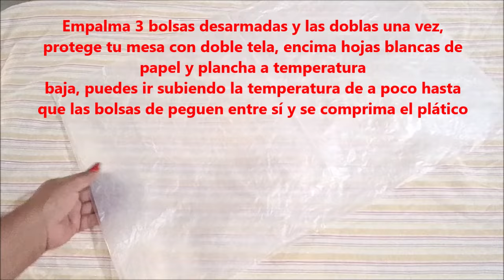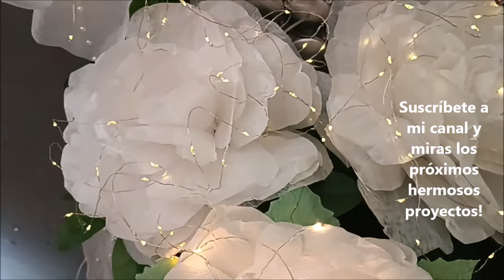Flores grandes y hermosas con bolsas de plástico, Haz y vende! Flowers with plastic bags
Mira que fácil es hacer estas bellísimas flores con bolsas de plástico simple. Y las puedes elaborar del tamaño y color a tu gusto, para decorar tu hogar, fiestas de todo tipo como bodas, bautizos, primera comunión.
Grupo de Fb Cestería, reciclaje, jardinería y de todo un poco
Lista de materiales:
Bolsas de plástico simples, semi transparentes con leve coloración blanca
Para tallo: ramas secas naturales o cables viejos
Silicón caliente.